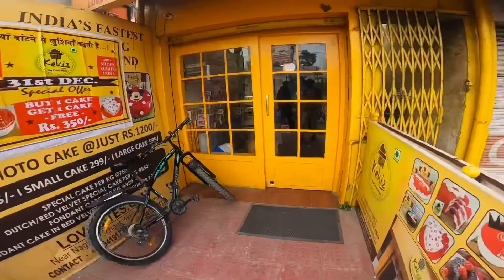First vlog of 2022 in my new bullet